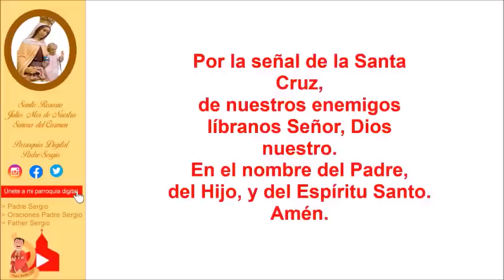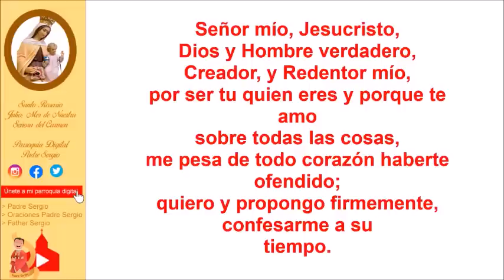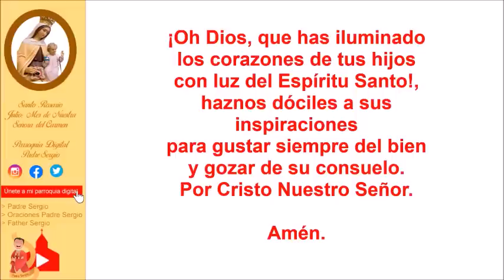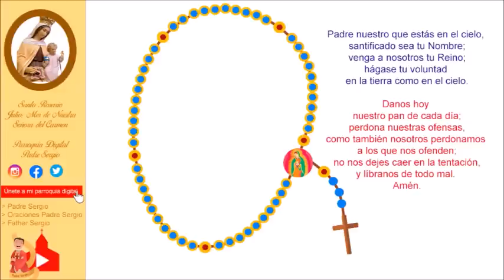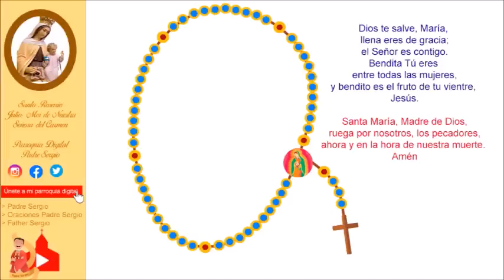Rosario de Hoy Domingo 16 de Julio del 2023